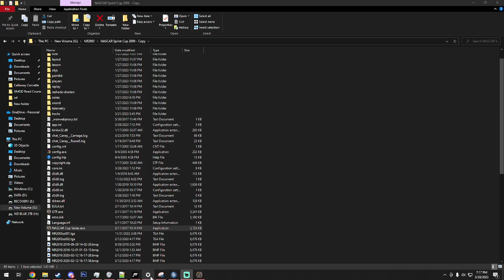Slacking on NR2003